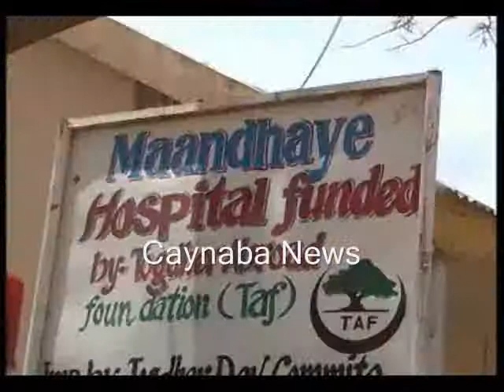caynaba news wasiirka cadaalda oo booqday jeelasha burco